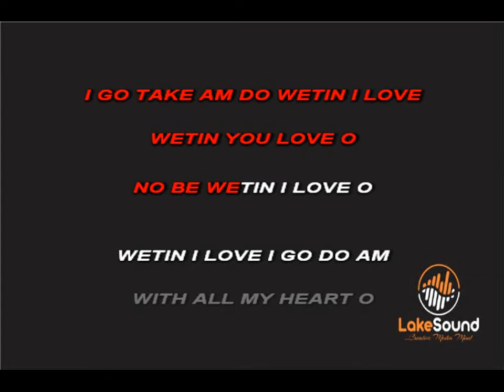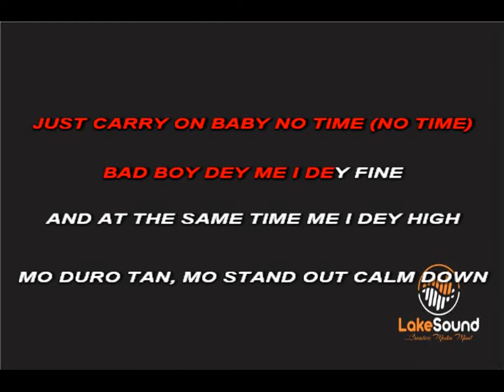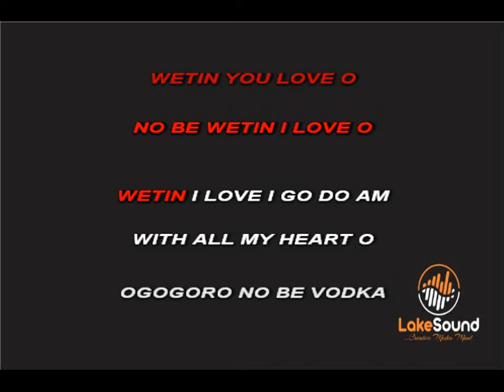ASAKE - LONELY AT THE TOP KARAOKE